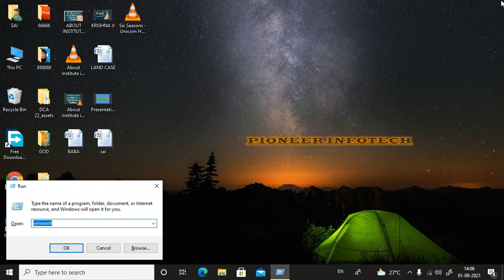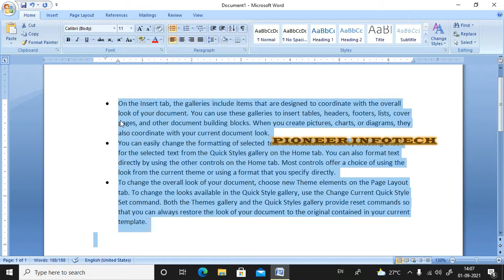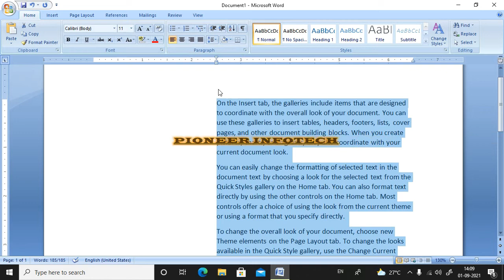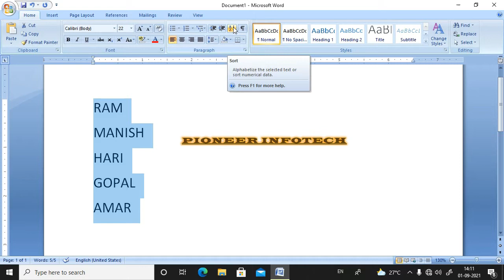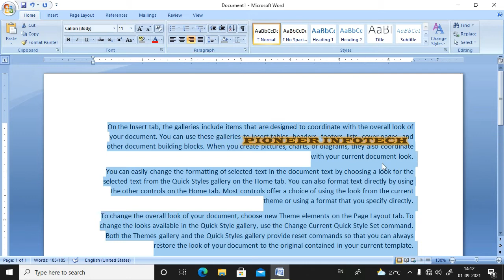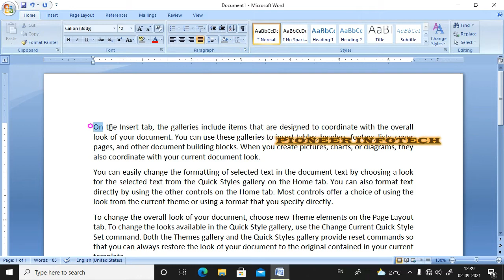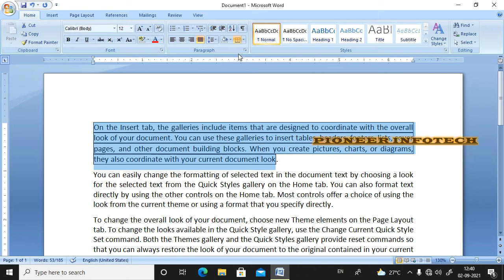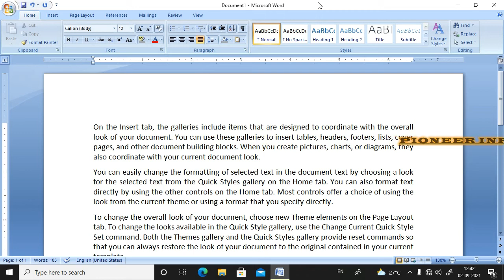DCA PART 24 COMPLETE DCA COURSE, MS WORD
DCA PART 24 COMPLETE DCA COURSE, MS PAINT, NOTEPAD, WORDPAD, CMD, MS WORD, MS EXCEL, MS POWERPOINT, MS ACCESS, INTERNET, SHORTCUT KEY, ETC...